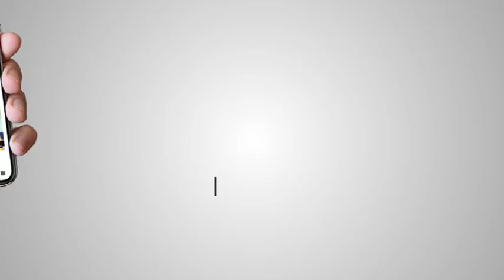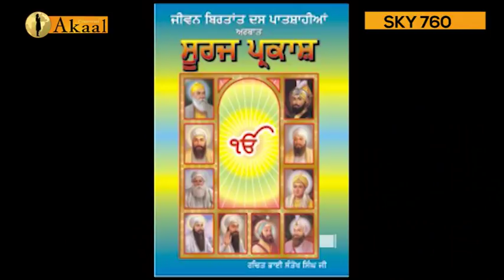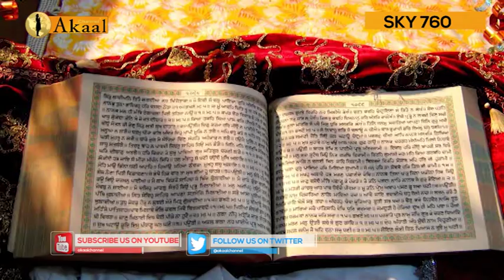Sikhi Di Dastan | Topic: Sikh Sarota Vich Milavat | Continued | Akaal Channel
Akaal Channel Available on Sky 760 in UK

Watch Akaal Channel LIVE on

Follow un on Twitter

You can also watch Akaal Channel on your smart phone

Sky frequency for Europe sangat

Satellite:                      Astra 2G, (28.2 Degrees East)
Transponder:                 71
Downlink frequency :     11,170.75 MHz
Downlink Polarisation:   Horizontal (X)
Symbol Rate:                22.00 MS
FEC:                             5/6
Modulation:                   DVBS, QPSK
Service ID:                    51128